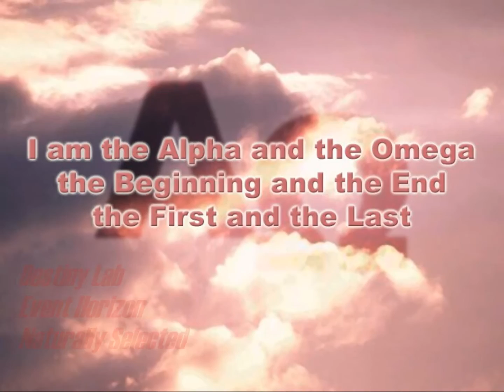Destiny Lab "EVENT HORIZON"